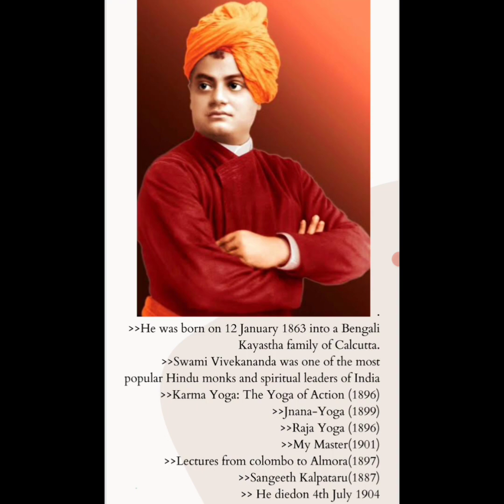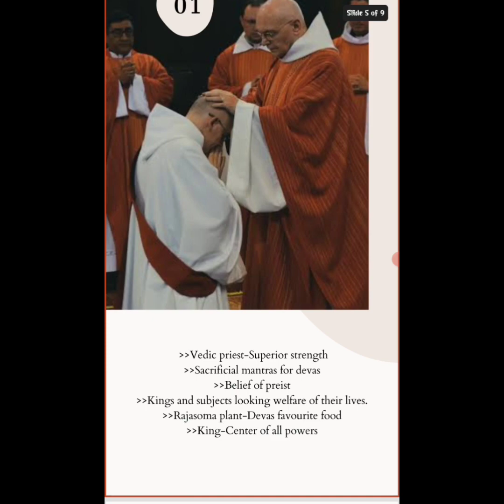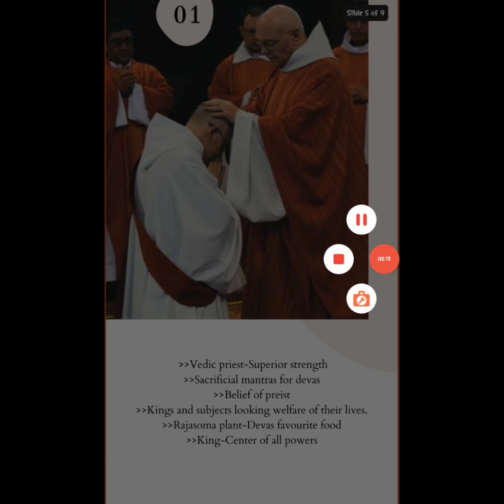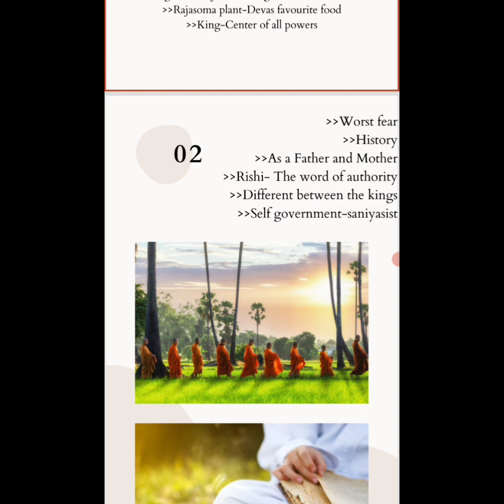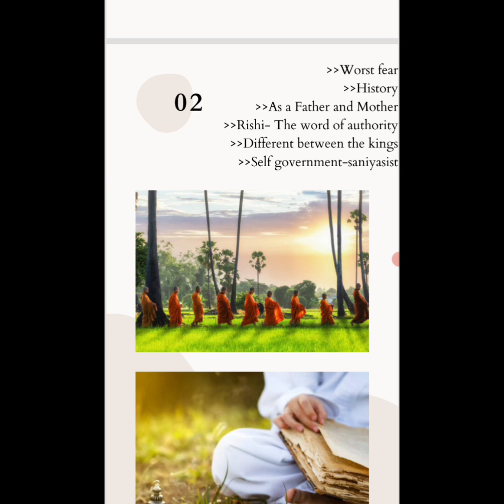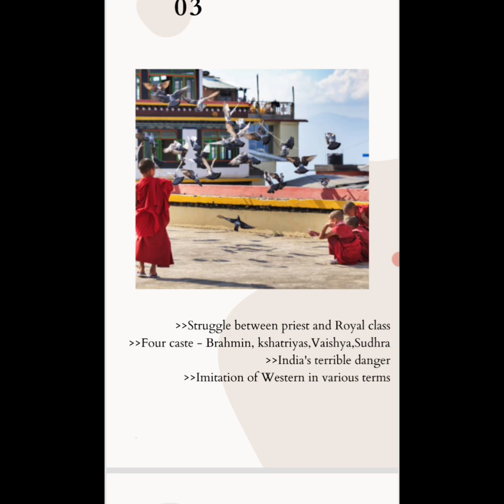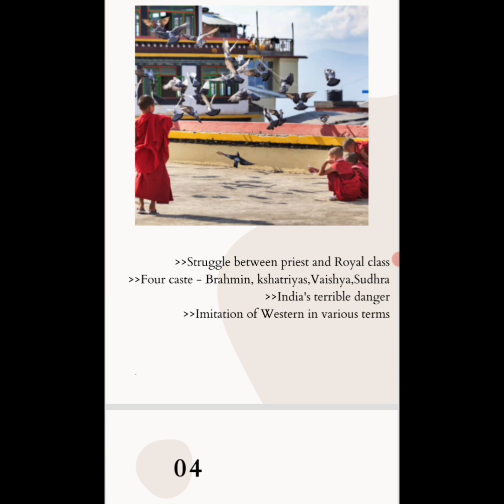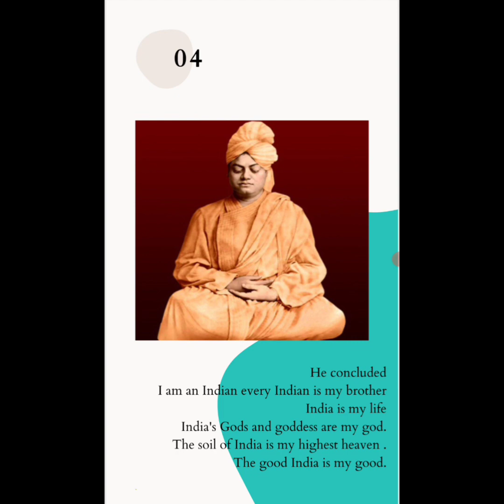Modern India by Swami vivekananda summary in English